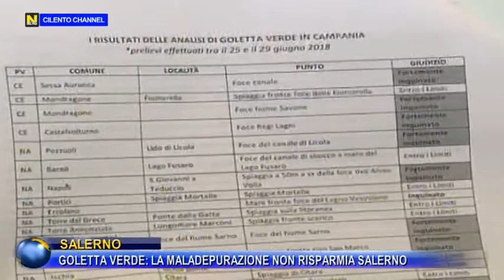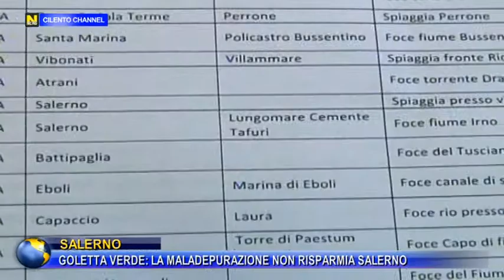RUBRICA SALERNO, GOLETTA VERDE: LA MALADEPURAZIONE NON RISPARMIA SALERNO